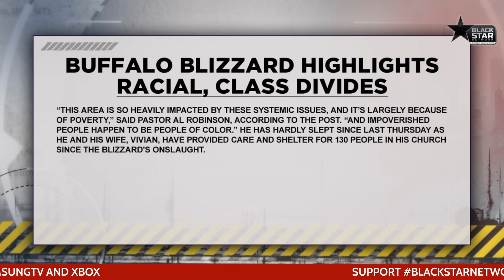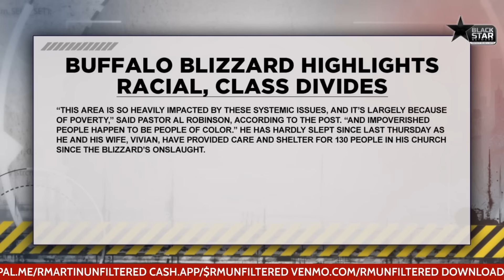DEVASTATING Buffalo Blizzard EXPOSES racial, class divides: Most Of The Dead Are People Of Color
While Blacks make up 33 percent of the population in Erie County and 14 percent in Buffalo, they account for 51 percent of the deceased.

Anndel Taylor, a 22-year-old woman was found dead over the Christmas holiday weekend in Buffalo, New York, after being trapped in her car by the blizzard that paralyzed western New York.

Abdul Sharifu, 26, left his home in Buffalo Saturday afternoon during the blizzard to get milk and other supplies. He never made it back.

From CNN: Most of the victims [of the blizzard] were found dead either outside or in their homes, while others died in their cars, as the result of delayed emergency medical service, and while removing snow or from cardiac arrest, officials said.